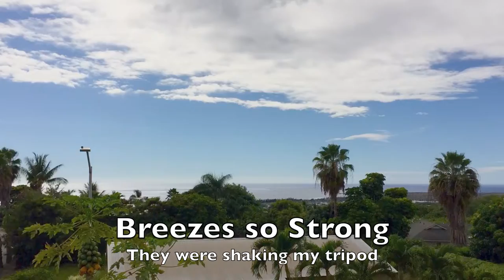Breezes so Strong☀️🌤 😎❤️👍 Kailua Kona- Big Island of Hawaii Sunset 🌅 Time Lapse- Sept 29, 2020 -HD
and Click the 🔔bell to see NEW uploads!  The heavens are telling of the glory of God; And their expanse is declaring the work of His hands.  Psalm 19:1

Breezes so Strong-Started filming at 11:59 am until 8:33 pm panning back and forth 30 degrees overlooking Kona Town to show how beautiful our day was here in Kailua-Kona.  The breezes were so strong they started shaking my tripod in the mid afternoon. We were so grateful for the breezes because it has been really warm lately.  Sending our Aloha from our home to yours.

I panned 45 degrees over 1 hour and 20 minutes using the TurnsPro - Time Lapse Camera Mount - Panning Rotating 360 for GoPro DSLR iPhone. Motorized Pan Head for Panoramic Photos.

Here's the Zhiyun Smooth Q2 [Official] 3-Axis Handheld Smartphone Gimbal Stabilizer I want for smoother hand held shots...

⭐️⭐️⭐️⭐️⭐️Here's the Zhiyun Smooth 4 3-Axis Handheld Smartphone Gimbal Stabilizer Video Vlog Youtuber Camera Tripod for iPhone Xs Max XR X 8 Plus 7 6 SE Android Phones (Gopro Adapter/Charging Cable/Counterweight Included) that is the best value with the extras...

This gimbal is a lighter nice entry model DJI Osmo Mobile 3 - 3-Axis Smartphone Gimbal Handheld Stabilizer Vlog Youtuber Live Video for iPhone Android...

Here's the Apple iPhone 11 Pro, 64GB, Midnight Green - Fully Unlocked...
And here's a great Tripod to do the job with Remote Controller (this is a newer, better version than I have for less money) ...

More about Amazing Grace Ministries International:
Sunday services are currently held live streaming at 10:30 am HST on FaceBook.

of Baan Emanuel with Ron Miller in Thailand, and Brad Antolivich in Switzerland, Michael Ohlman at CC Golden Grace in the Philippines.

SEAZEN Car Cover with Zipper,2 Layer Full Car Covers Waterproof All Weather,UV Protection for Jeep

Jarrow Formulas Dim Plus CDG, Supports Estrogen Balance & Healthy Cell Replication, 30 Capsules...